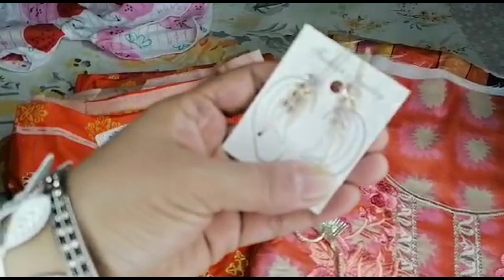Aj Ham Macdonald gaye khoub enjoy kiya